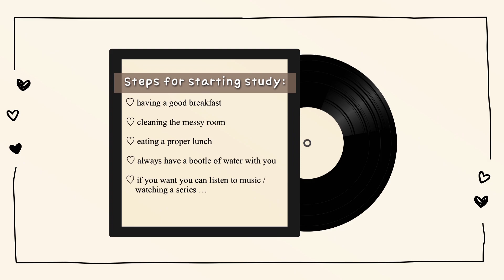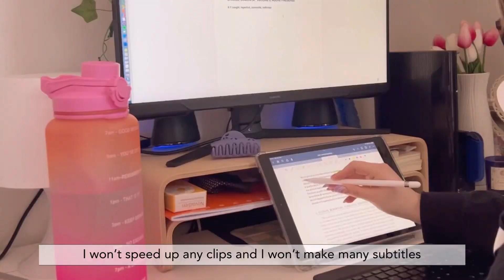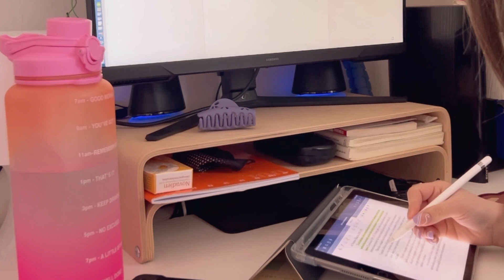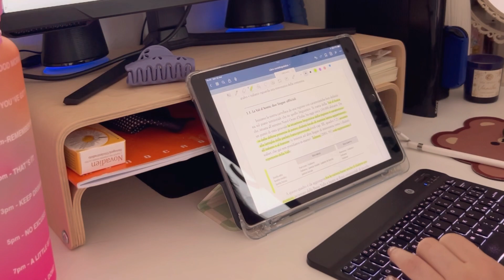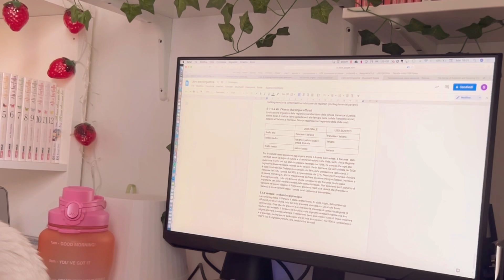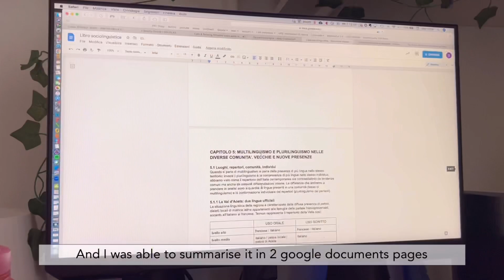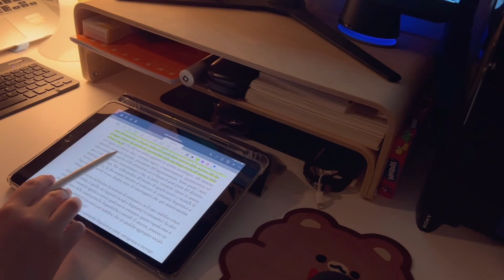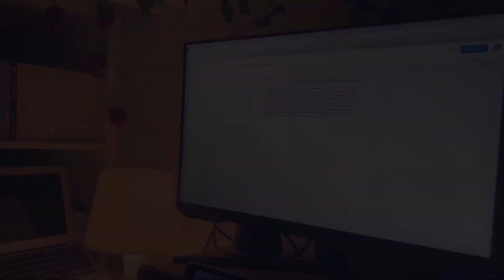Study vlog 📚 | cleaning room | being productive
Hi, fragoline 🍓! My name is Jade, and, in my videos, I'll show you some fragments of my life.

This is my first study vlog 📚 I wasn’t so sure how I could record this video but I hope you like it!
Talking about what I’m doing these weeks, next week will be my last week going to university for classes because after Easter break I won’t have any other classes that I have to follow! Sooooo I will only have to study for my examsss🥲 I still have many exams I have to do from last year because I was in no mood 😅 I can do it💪🏻

As always, I hope you'll have an amazing week :)🤍

Don't forget to watch this video while you're taking some time for yourself. So, do your skincare, drink tea, eat a sweet...

The snow falling at down (VLLO)

Edit✂️
iOS App VLLO

masja_berry